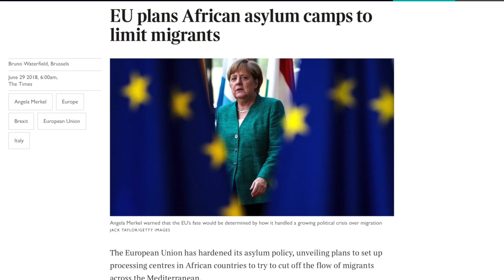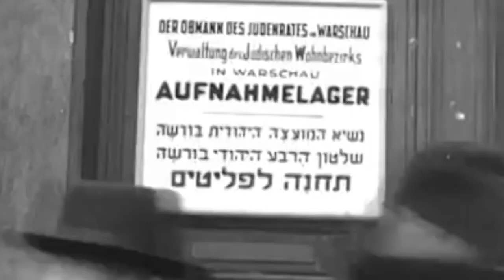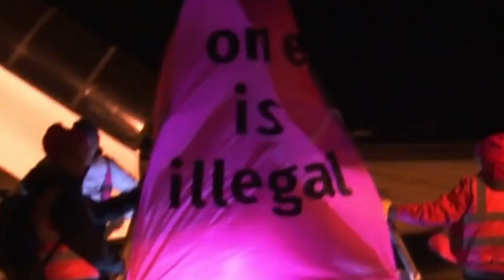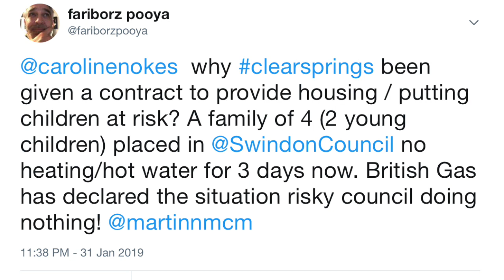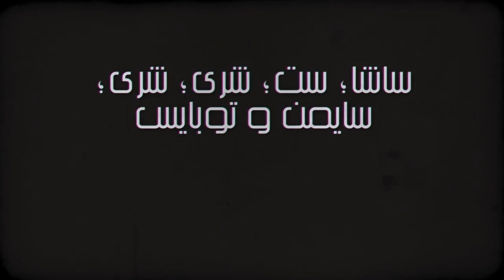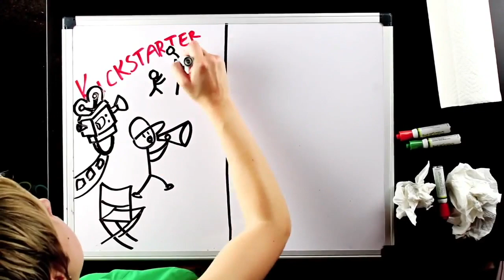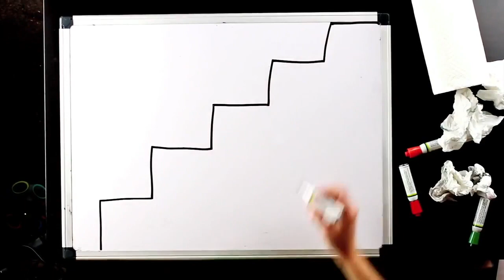Asylum Rights and Human Dignity, Bread and Roses TV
Asylum Rights and Human Dignity
News: Behrouz Bouchani and the Criminalisation of Asylum Rights
Interview:  Omar Makram, Founder of Ex-Muslims of Sweden

Bread and Roses TV – A Political Social Magazine
برنامه نان و گل سرخ مجله ای سیاسی - اجتماعی

برنامه نان و گل سرخ پخش مى شود
Bread & Roses TV begins broadcasting from next week
شنبه ها ساعت ۴ به وقت لندن - ۷ و نیم عصر به وقت تهران
Saturdays 4pm London time; 7:30pm Tehran time
در کانال جدید در یاه ست
On Jadid Channel in Yahsat
فرکانس 11766 - Frequency
پلاریزاسیون عمودی - Vertical Polarisation
سیمبل ریت 27500 - Symbol Rate
FEC 5/6
برنامه در يوتوب هم قابل مشاهده است
You can also see the programme on Youtube